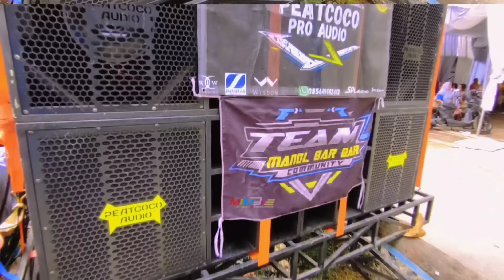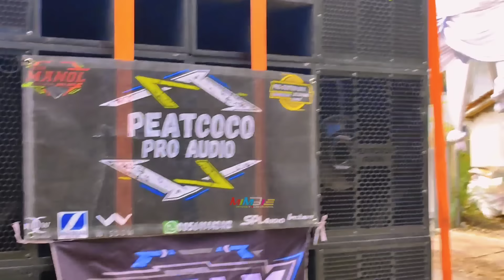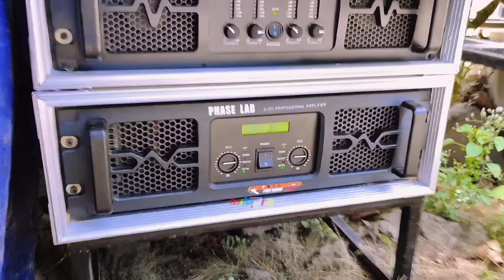KAGET!! Dapat Hadiah Dari Ayah (No Click Bait) - Pendatang Baru Jember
KAGET!! Dapat Hadiah Dari Ayah (No Click Bait) - Sound Pendatang Baru Jember